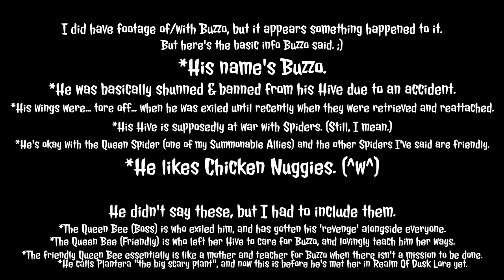Terraria: RTHM Potential Q&A N' Stuff (Maybe read the Description too, I guess. :D)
I dunno, I just felt like editing a 24-minute video basically saying "hey, wanna ask these characters some questions? I think it'll be fun. :D" What? You don't just feel like editing a 24-minute video basically saying "hey, wanna ask these characters some questions? I think it'll be fun. :D"? Huh. Weird. Oh and yeah, put your questions in the comments here. I'll get everybody to answer them as well. Oh f*ck right, Bonsey has his character "Goblin King" and... I mean I guess you can ask Maggie stuff but he doesn't really have a character TO ask. So uh... yeah. I might do a few of these, I dunno. Yeah. Part 2 is gonna take a hot second to edit together, so don't rush me, ok? Ok. :)

See y'all whenever I upload something next!
:D